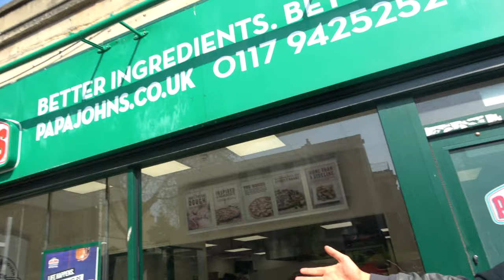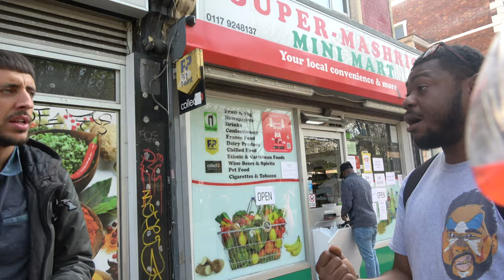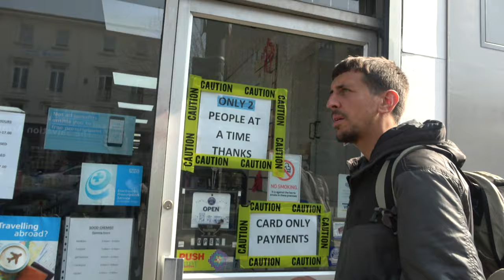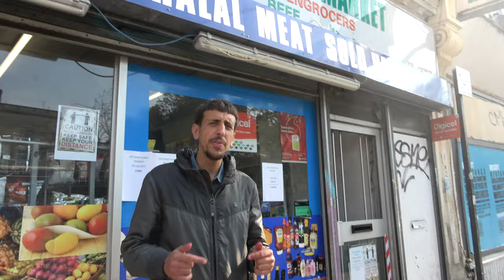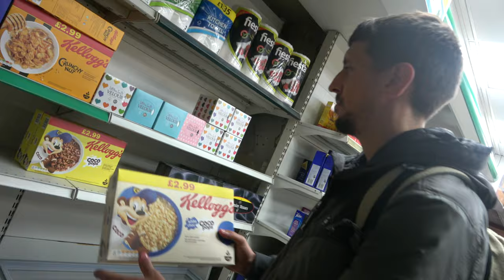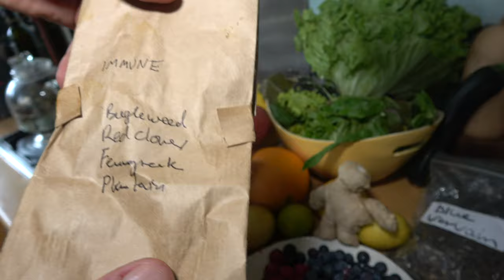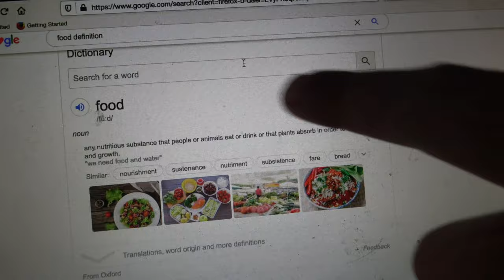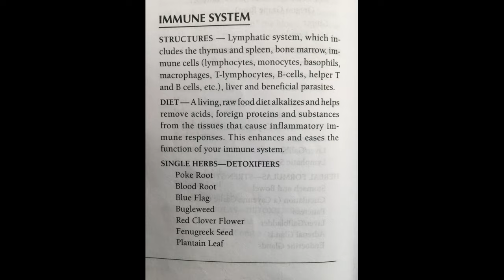AskGBTV - A Day With Inspeckta Veg - 4k - (Documentary) - [TeamGBTV]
TeamGBTV meets inspect Veg To Get a few Views Off His Chest..
Recorded On Good Friday..
Filmed & Edited By GB..
ASocietyKing..
TeamGBTV..